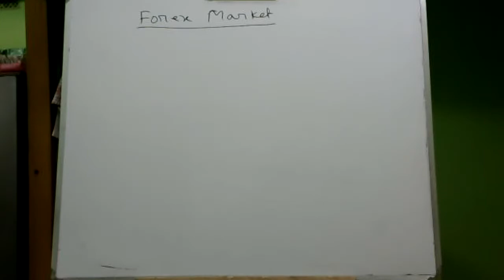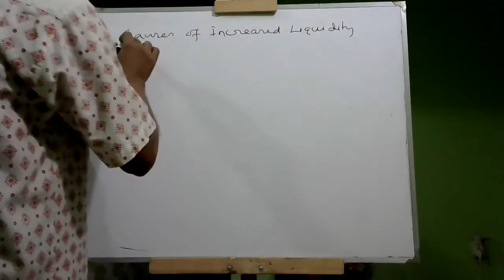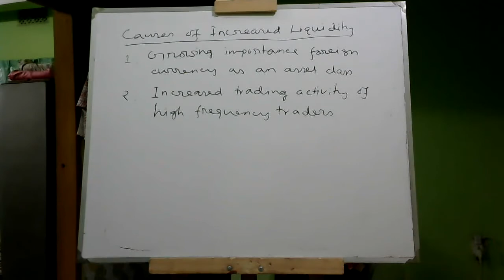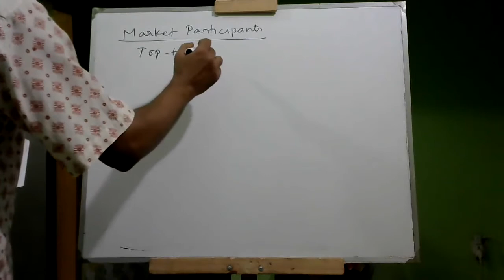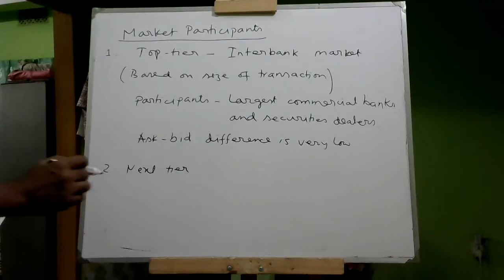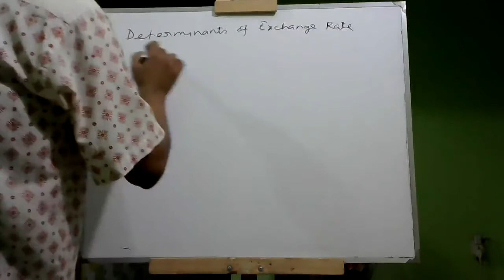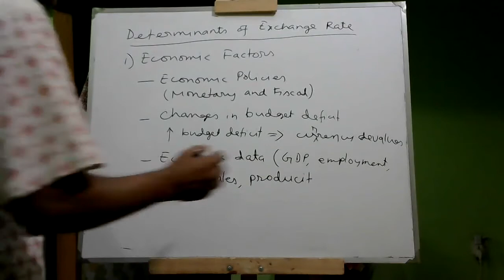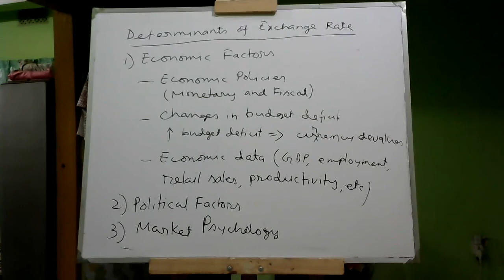PU Forex Market 14 June 2021